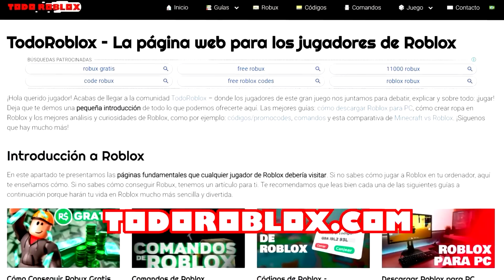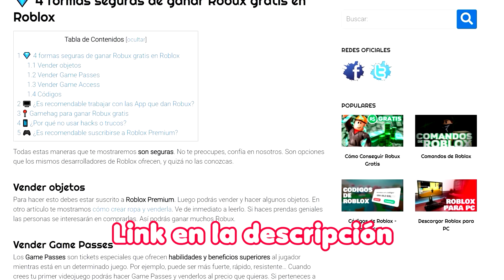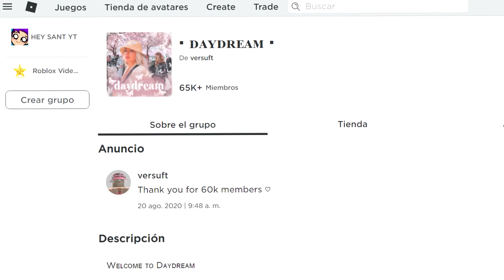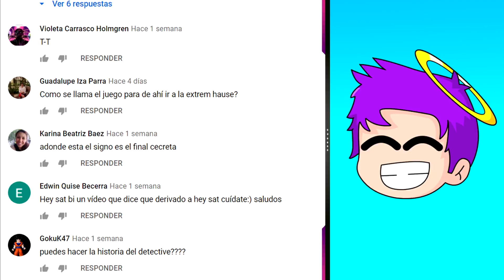(BUNNY 2) SKIN SECRETA DE PIGGY... ¿CÓMO TENERLA GRATIS?